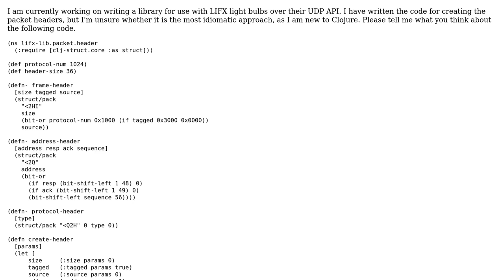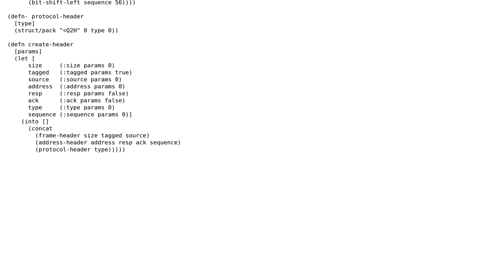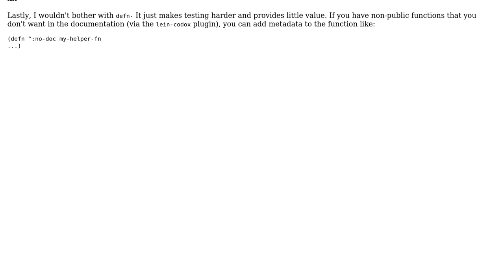Code Review: Constructing a packet header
With thanks & praise to God, and with thanks to the many people who have made this project possible! | Content (except music & images) licensed under CC BY-SA | Music | Images & others | With thanks to user Alan Thompson user adzy2k6 and the Stack Exchange Network Trademarks are property of their respective owners. You are responsible for your own actions.